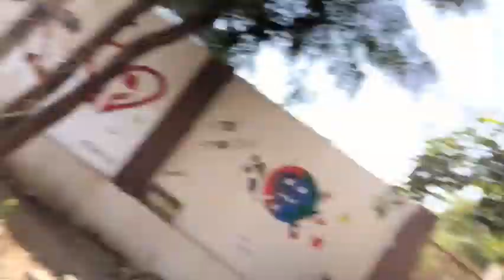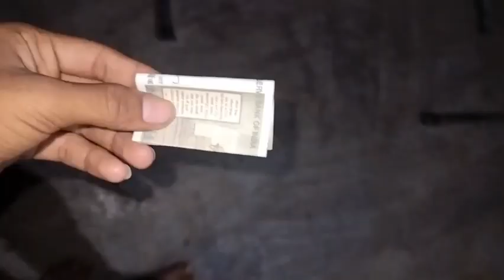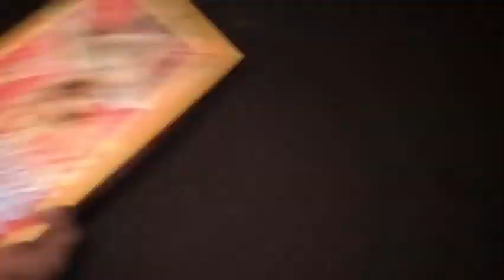દિવાળી પડી મારા માટે ભારી 🎇 | DIVALI PADI MARA MATE BHARI